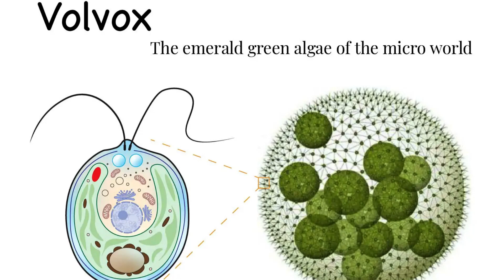Volvox under Microscope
In this channel we see the world under microscope and try to see every thing under it.
In this series of videos, we will examine different objects under the microscope.

By following these videos, you can see their different parts.
If you are interested in microbiology or biology in general, then this is the video you want to watch!